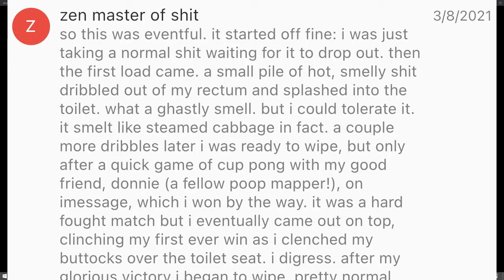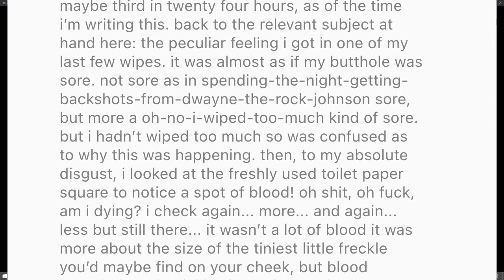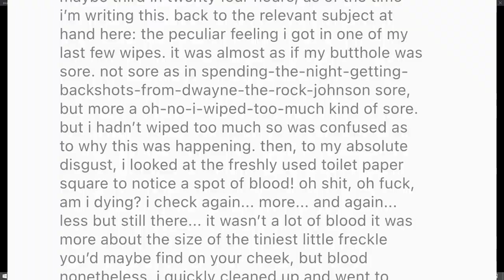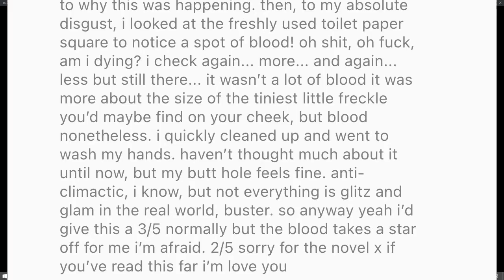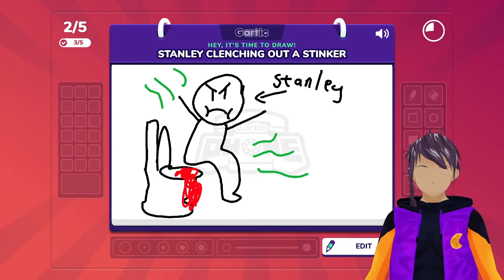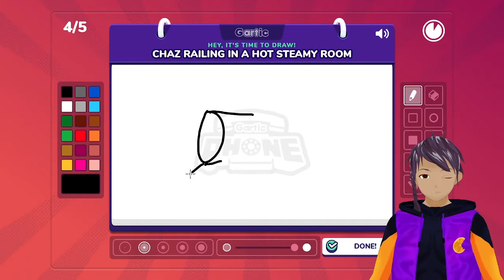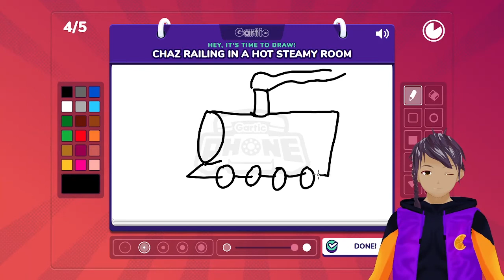Stanley's Dookie Map Review (Gartic Phone Funny Moments)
Nanaten here! We're playing Gartic Phone with Bonk Boat Crew.

Special shout out to my patrons:
Matthew Rinaldi II
Natsidle
Gregory
Vydricka
Tracy Umeda
MrIncognito
TWil
The Marrer
Vivant
M. Buttery